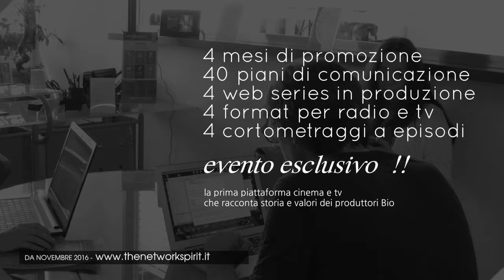TNS - EVENTO DI PRESENTAZIONE 29 OTT 2016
Invito esclusivo - EVENTO DI PRESENTAZIONE
sabato 29 ottobre 2016 ore 10:30
Bologna – via dell’Arcoveggio 49/5 – Centro Congressi 7/Gold

Produttori di Olio da oliva, Vino e prodotti alimentari Bio
Selezione di 80 aziende del territorio REGIONALE

Bologna, Sabato 29 ottobre dalle 10:30 presso il Centro Congressi 7/Gold di via Arcoveggio 49/5, The Network Spirit presenta il primo network d’impresa per Produttori e professionisti del mondo della comunicazione anche social, che vivono e lavorano nel mondo della Biodiversità. Ottanta aziende produttrici di vino, olio da oliva, frutta e verdura biologica verranno selezionate con i quaranta comunicatori impegnati nella realizzazione di quattro web series e cortometraggi capaci di raccontare attraverso storie, parole e immagini il mondo del Bio. Incoraggiato dai risultati della prima edizione, il team di The Network Spirit allarga l’orizzonte e mette a sistema il network d’impresa che costella il nostro territorio di prodotti biologici, con una proposta che per la prima volta pone l’attenzione sul mondo del biologico in modo diretto, chiaro e accessibile: un progetto editoriale che vede al centro il Laboratorio Didattico, fucina di idee che mescola i linguaggi intrecciando televisione, cinema e web. Una Giuria di esperti selezionerà le web series e i migliori cortometraggi che andranno direttamente in produzione e trasmessi sui canali del gruppo editoriale 7-Gold , Contel e sul web per essere premiati in un evento finale a giugno 2017. Con tutti gli ingredienti del Contest e in real-time, oltre alle produzioni del Laboratorio Didattico, i format a sostegno della promozione sono: 1 settimanale televisivo con taglio narrativo, un programma radiofonico che ha per obiettivo dar voce alla Natura e i Produttori, “TNS in Aula” che proporrà il diario di quanto avviene dietro le quinte e naturalmente “losapeviche” , l’inchiesta giornalistica e la rubrica che svela e unisce i legami con l’attualità e il rapporto con le istituzioni.

Direzione Editoriale e marketing
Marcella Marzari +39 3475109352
Much More Movie soc coop
Arcadia Communication
sede: Bologna via dell’Arcoveggio 49/5 – Centro Congressi 7/Gold

PARTNERS DI PROGETTO
Easy Academy
Master Blog
Gruppo Editoriale 7-Gold
ConTel
Accademia del Cinema di Bologna

Laboratorio Didattico
Direttore Artistico - Maurizio Corrado